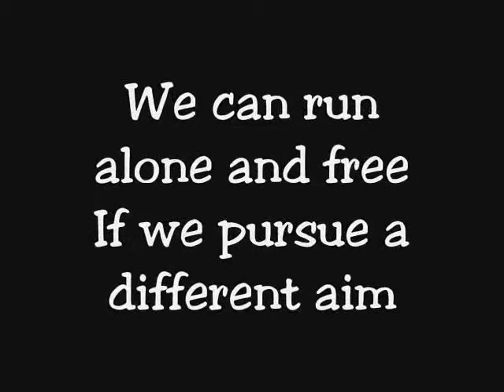Coexist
Is it really all that difficult?

Words:
The Sphere: A Kind of Dream
CYGNUS X-1 BOOK II: Hemispheres, by Rush